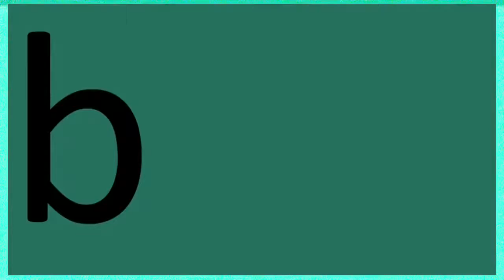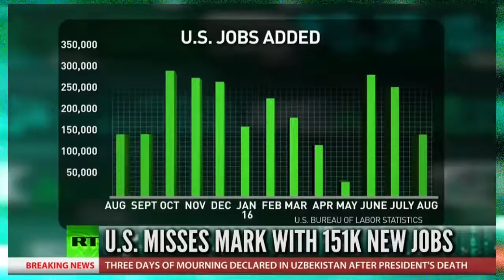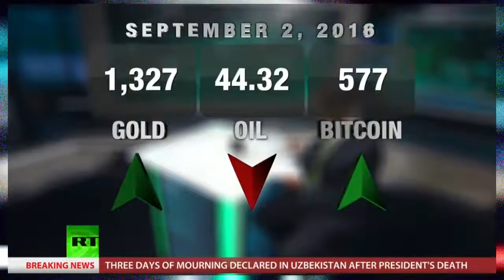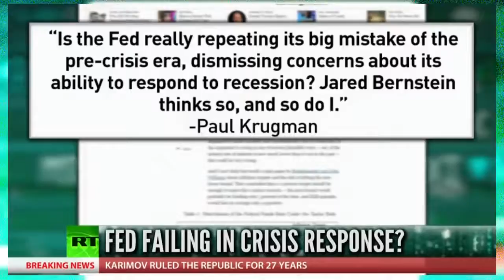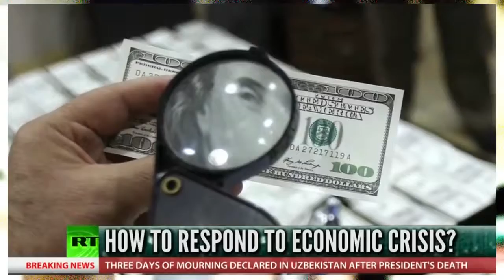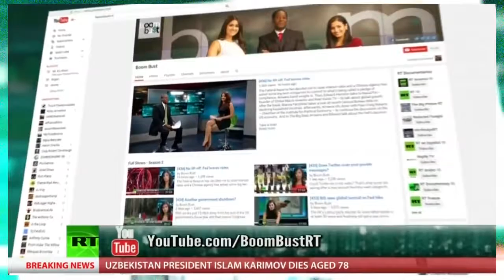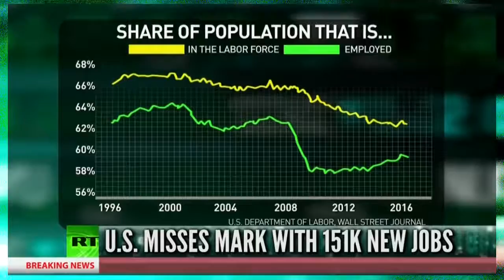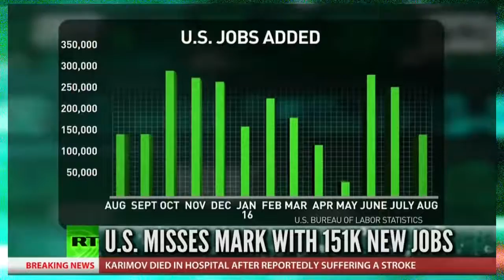US jobs number disappoints, Venezuela in crisis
Economic collapse and financial crisis is rising any moment. Getting informed about collapse and crisis may earn you, or prevent to lose money. Do you want to